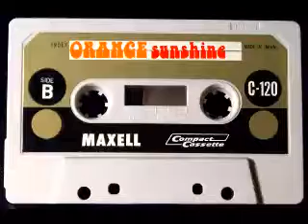PSYCHEDELIC MIXTAPE #2 1966-1969 "ORANGE SUNSHINE"